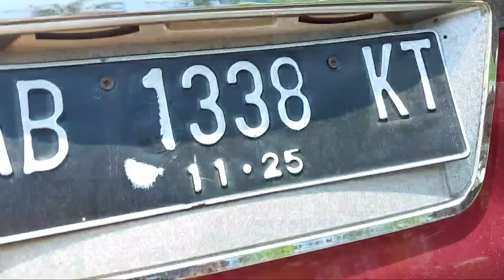BARONG BUAT ENTHUL,NEMO & DARMIN